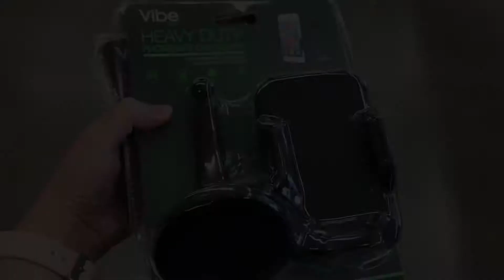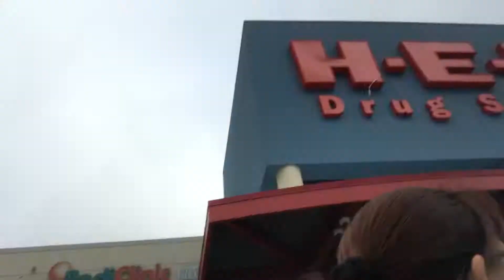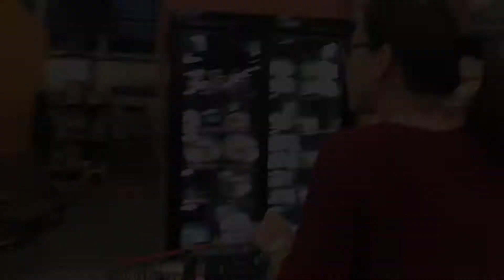VLOG#3 Grocery with mama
every Saturday the same day-off kami ni mama so eto lang yung araw na nakakapag bonding kami. sinasamahan ko sya mag grocery, sometimes nanonood kami ng sine or mag papa-massage 😬

Thank y’all for watching! I hope you like it!
So much appreciated y’all! ❤️

Camera Used: iPhone 7
Editor: iMovie
Laptop: MacbookPro